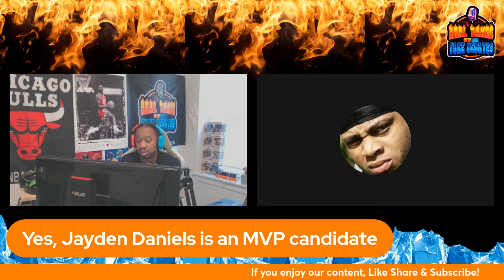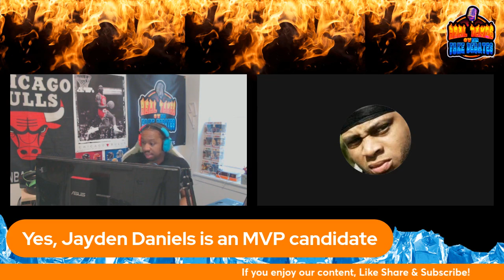LeBron & Bronny Make NBA History! 🏀 Chiefs vs Saints Preview + Shedeur NFL Buzz | RTOFD S2 EP7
In this thrilling episode of Real Takes Over Fake Debates, hosts Sbtalksports and Sean Webb dive deep into some of the hottest sports topics! 🏀 LeBron James and Bronny make history as the first father-son duo to play in the same NBA game for the Los Angeles Lakers. ⚡️ We break down this iconic moment and what it means for the NBA! 🏈 Get ready for an exciting Chiefs vs Saints preview—who has the edge in this matchup? 🧐 We also explore the best NFL fit for Travis Hunter and discuss Raiders owner Mark Davis' 5-word admission to Colorado QB Shedeur Sanders. Could Shedeur be the top QB in the 2025 NFL Draft? 🏆 Plus, we debate whether the Dolphins should consider drafting a new QB, if Jayden Daniels deserves MVP consideration, and whether it's time to give up on Deshaun Watson. Don't miss out on this epic sports debate!

Key Tags:
LeBron James, Bronny James, NBA father-son duo, Chiefs vs Saints preview, Travis Hunter NFL fit, Shedeur Sanders NFL draft, Shedeur Sanders 2025, Jayden Daniels MVP, Dolphins draft QB, Deshaun Watson debate, NFL executives poll, Raiders owner, RTOFD, Sbtalksports, Sean Webb, NFL predictions, NBA news, sports podcast